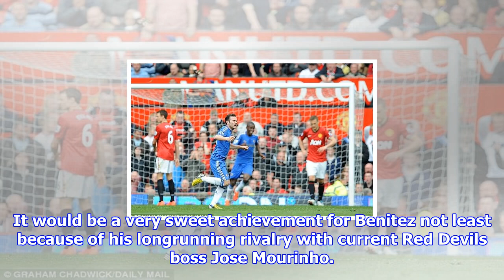Rafa benitez could be first to win at old trafford with three clubs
Published 0626 EST, 17 November 2017 Updated 1125 EST, 17 November 2017 For a visiting manager to guide his side to victory at Old Trafford once is impressive. To do it twice is historic. Managing it three times with three different clubs, no less would set a new benchmark in modern football. That is what Rafa Benitez could achieve on Saturday when he takes his Newcastle United side to Manchester United. It would be a very sweet achievement for Benitez not least because of his longrunning rivalry with current Red Devils boss Jose Mourinho. Rafa Benitez could become the first manager to win at Old Trafford with three different clubs The first came in March 2009 when Benitezs Liverpool smashed Manchester United 41 Benitez is aiming for a record in the Premier League era when Newcastle visit Old TraffordMourinho and Benitez will surely be aware that if Newcastle earn a surprise win, Rafa would become the first Premier League manager in history to win at Old Trafford with three clubs. The ...